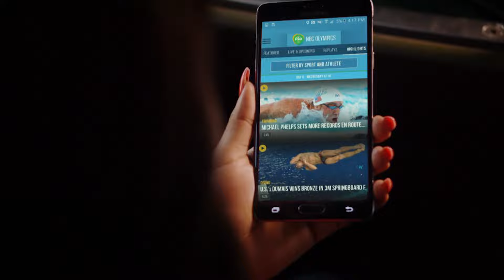NBC Olympics Online 15